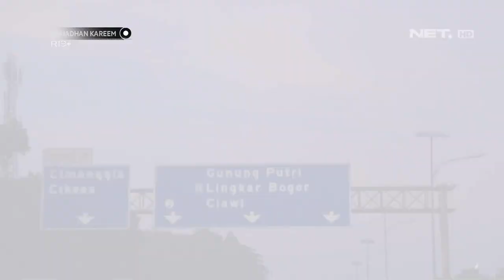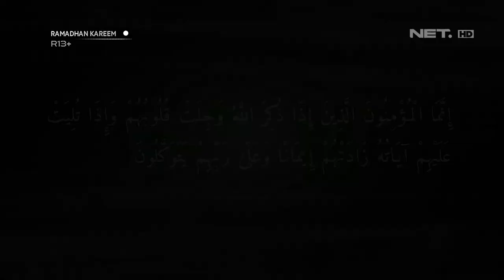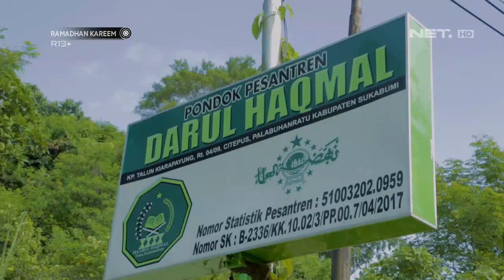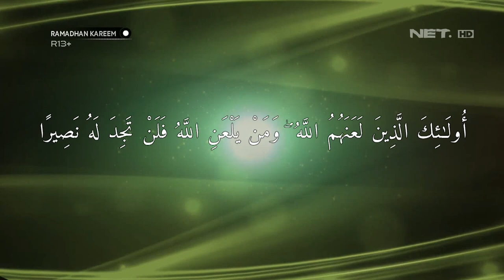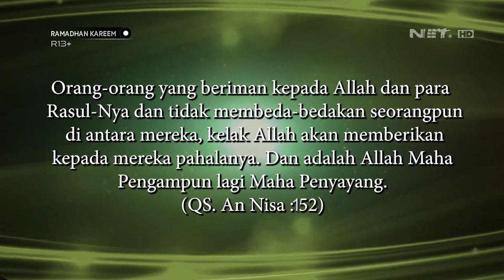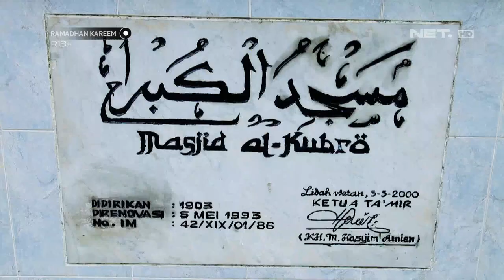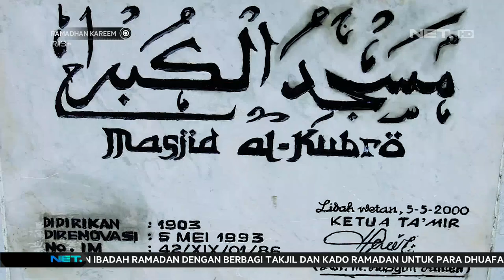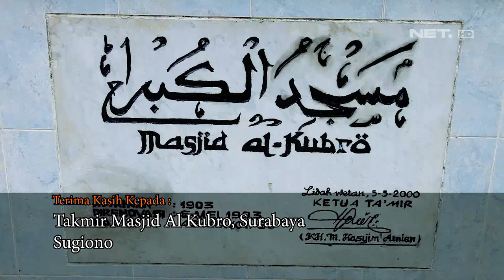Pondok Pesantren Darul Haqmal yang Menampung Preman & Anak Jalanan - RAMADHAN KAREEM